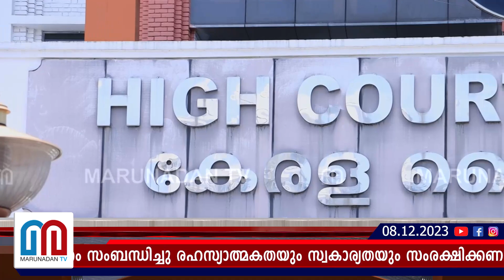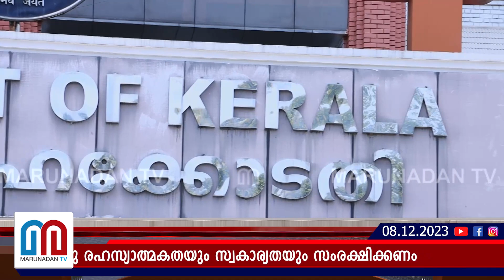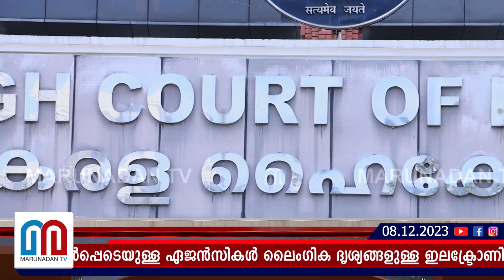അന്വേഷണ ഉദ്യോഗസ്ഥർ അതീവ ജാഗ്രത പാലിക്കണമെന്നു കോടതി നിർദേശിച്ചു I News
പൊലീസ് ഉൾപ്പെടെയുള്ള ഏജൻസികൾ ലൈംഗിക ദൃശ്യങ്ങളുള്ള ഇലക്ട്രോണിക് രേഖകളുടെ ഉള്ളടക്കം സംബന്ധിച്ചു രഹസ്യാത്മകതയും സ്വകാര്യതയും സംരക്ഷിക്കണം